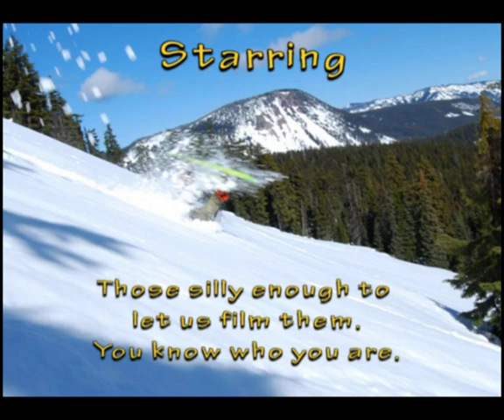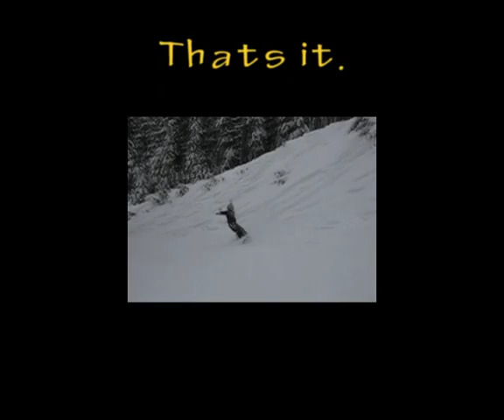Humility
One of our video submissions for the White Pass film festival